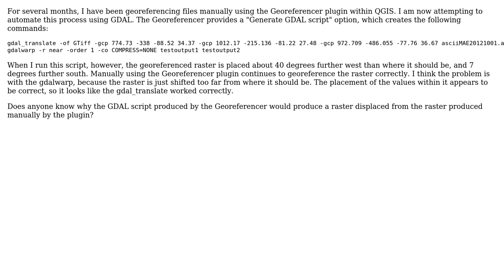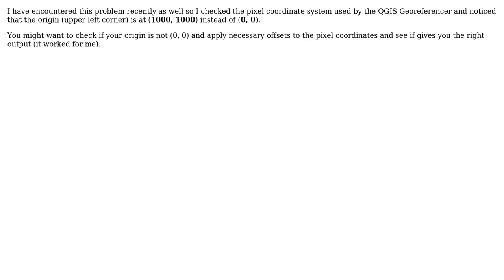GIS: Generating a GDAL script through the QGIS Georeferencer (3 Solutions!!)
GIS: Generating a GDAL script through the QGIS Georeferencer

With thanks & praise to God, and with thanks to the many people who have made this project possible! | Content (except music & images) licensed under CC BY-SA | Music | Images & others | With thanks to user Tedward user R.K. user djq user Chris S. user AndreJ and the Stack Exchange Network Trademarks are property of their respective owners. You are responsible for your own actions.